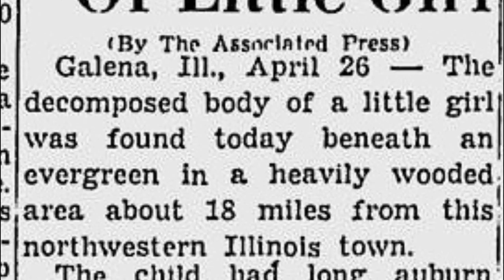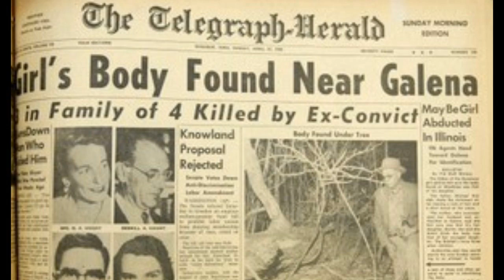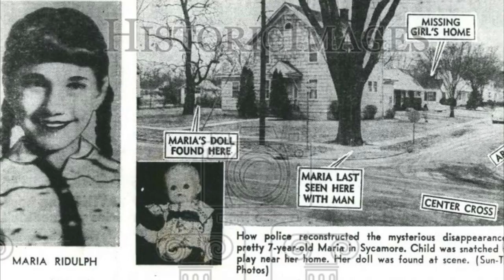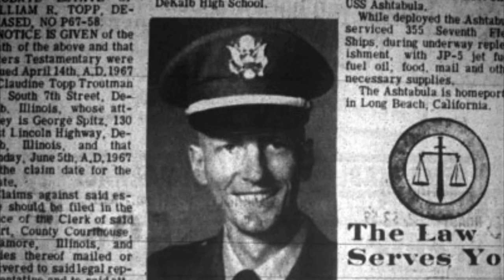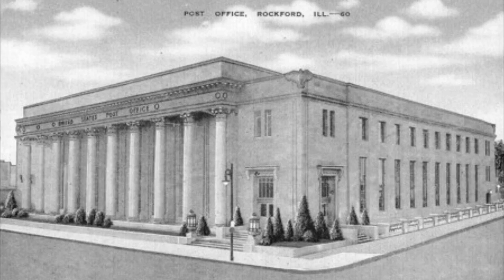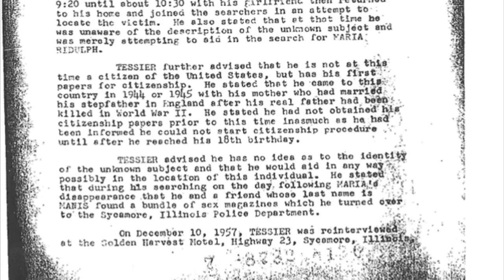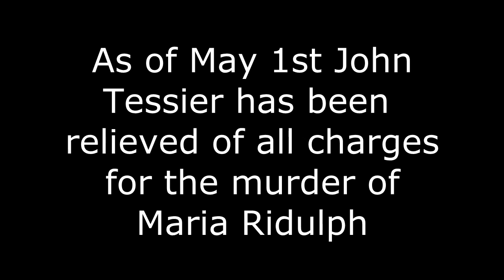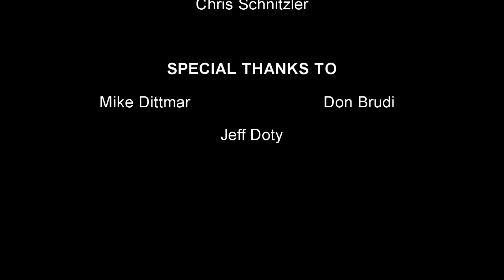Maria Ridulph: The Unsolved Mystery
2017 Illinois History Fair State Superior documentary on the longest cold case in US history.  Produced by River Ridge High School Hanover, Illinois.